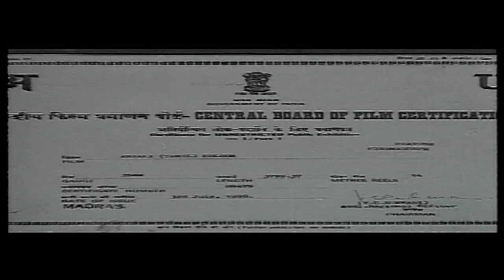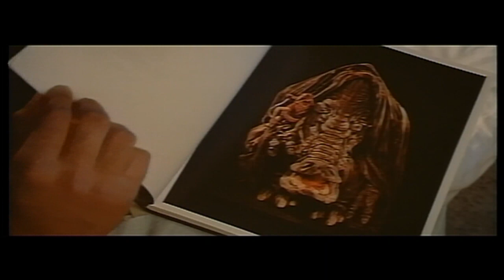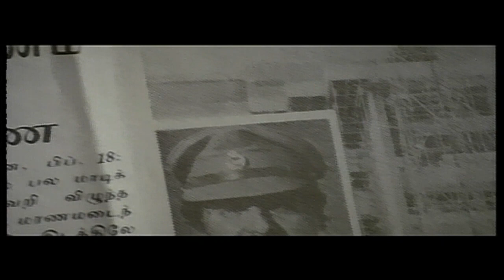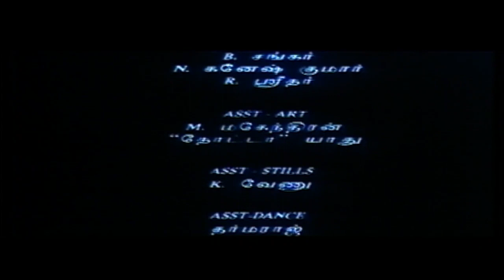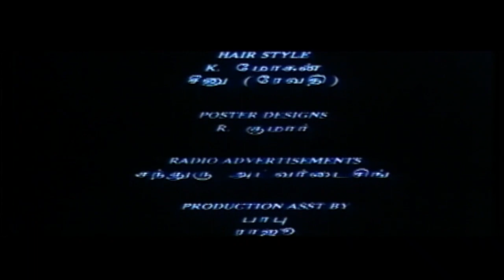Anjali Movie HD அஞ்சலி இசைஞானி இசையில் ரகுவரன் ரேவதி பேபி ஷாம்லி நடித்த குழந்தைகள் படம்